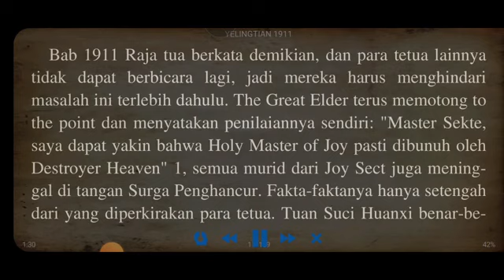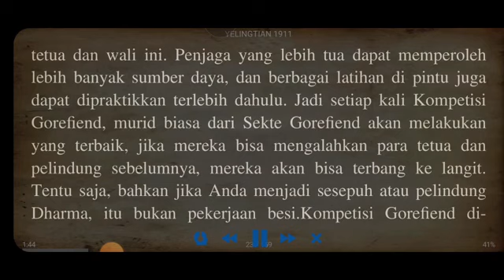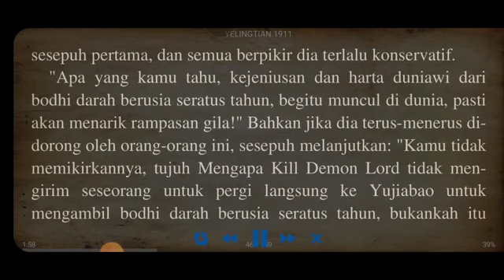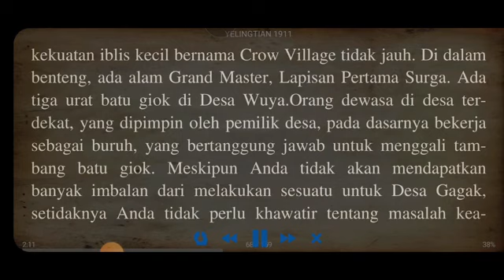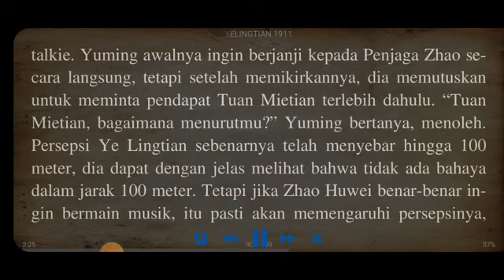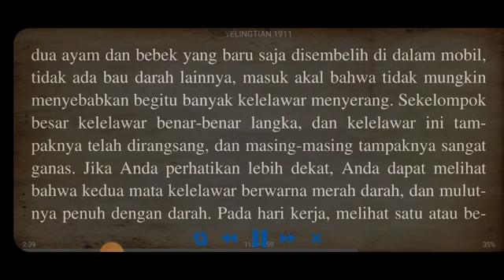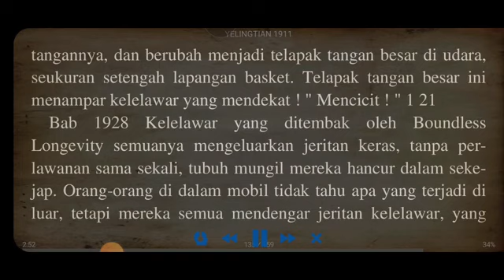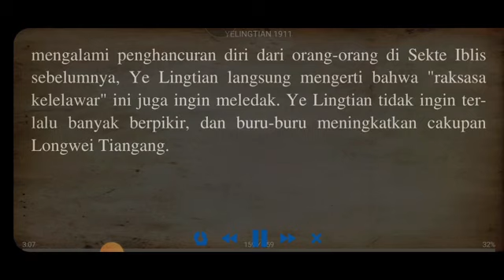YE LING TIAN 1911 1930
REBIRTH CRAZY IMORTAL

TOP BEAUTY CAMPUS CULTIVATION

MENANTU HAO / HARVEY YORK BANGKIT